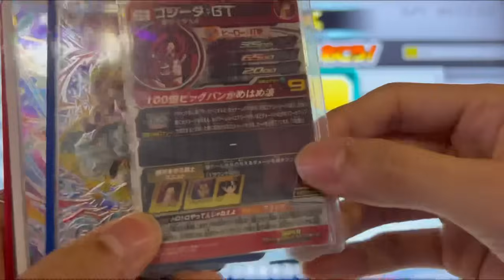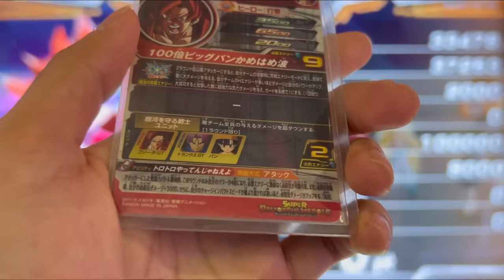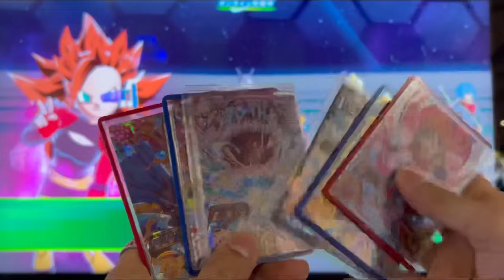ゴッド悟空を打ち破る破壊力！最高のロマンシクゴジータSS4を使って無双します。【SDBH】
↓プレゼント・ファンレターなどの送り先はこちら↓
〒150-0036